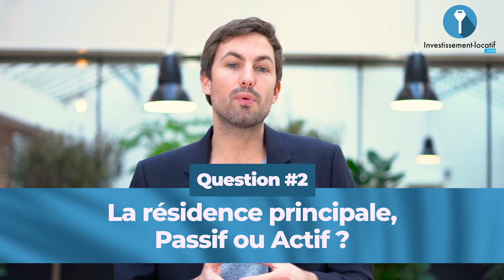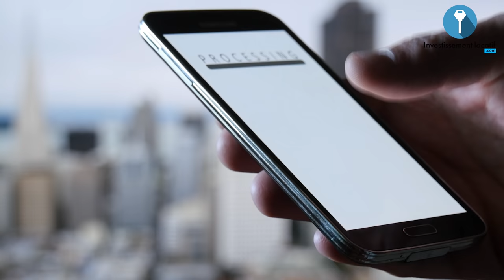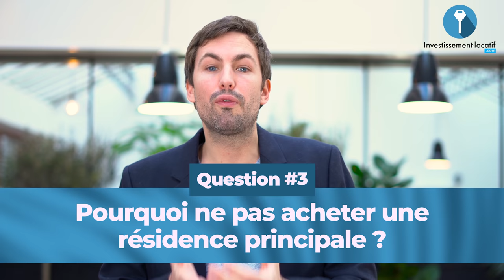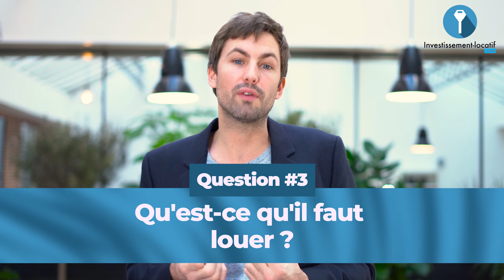Acheter sa résidence principale : Bonne ou mauvaise affaire ?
J'ai récemment fait acquisition d'une résidence principale, un loft à Paris. Et donc je suis passé à l'achat de ma résidence principale et je vais t'expliquer pourquoi je l'ai fait et surtout si toi en tant qu'investisseur immobilier c'est opportun que tu achètes également ta résidence principale.

En fait ça dépend des situations. De façon générale, on te dit non il ne faut pas investir dans ta résidence principale parce qu'il est préférable d'acheter de l'investissement immobilier rentable.

La résidence principale actif ou passif ? La réponse n'est pas toujours aussi simple. En effet, c'est ce qu'on appelle un semi passif. Pourquoi? Parce que chaque mois vous dépensez de l'argent pour rembourser les échéances de prêt.

Pourquoi on vous dit de ne pas acheter votre résidence principale ? Parce que tout simplement, vous démarrez et quand vous achetez votre résidence principale vous bloquez tout votre capacité d'endettement. C'est pour cela qu'on vous conseille au départ d'être locataire et d'investir dans l'immobilier rentable. Donc un bien qui va vous permettre d'encaisser des loyers.

Bon visionnage.

Je m'appelle Manuel Ravier. J'ai 33 ans, je suis investisseur immobilier et je dirige la société Investissement Locatif que j'ai co-fondée en 2011 avec Mickael Zonta.
A titre professionnel, j'ai réalisé plusieurs centaines de projets pour le compte de clients investisseurs.

Mon équipe est composée de 120 personnes spécialisées dans chaque métier lié à l'investissement immobilier. Et nous avons énormément de chance parce que notre équipe est composée de talents exceptionnels.

A titre personnel, je suis investisseur avec plusieurs millions d'euros de patrimoine, composé d'immeubles de rapport, de colocations, de location à usage d'habitation et de locaux professionnels. Je suis un investisseur actif avec plusieurs projets en cours en permanence.